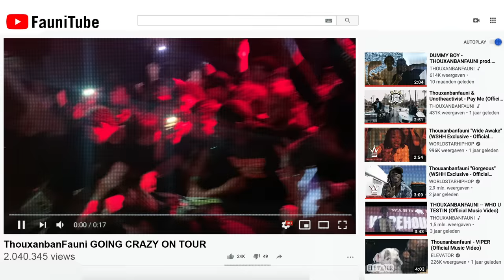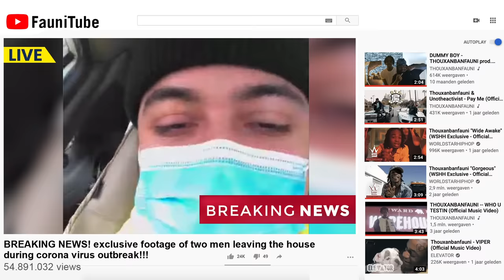DOMINO - THOUXANBANFAUNI (OFFICIAL MUSIC VIDEO)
DOMINO - THOUXANBANFAUNI (OFFICIAL MUSIC VIDEO) Video by @shxtsfiredofficial

CLAIRVOYANCE JUNE 21ST

Thouxanban.com